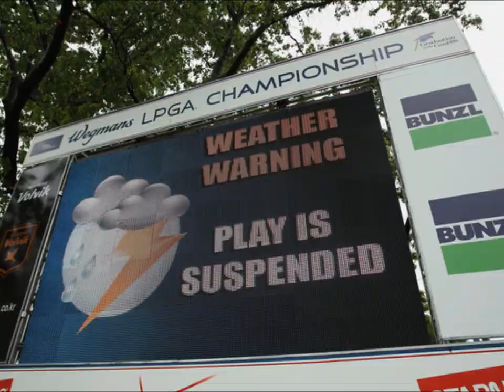2012 Wegman's LPGA Championship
Shanshan "Jenny" Feng Wins Wegmans LPGA Championship
What happened to all those blonds in the last round? Jenny gets a whole bunch of dollars, nice trophy and a new Rolex wach and moved up 5 spots to #5 in the Rolex World Ranking. Can you name the aomgs or Band?